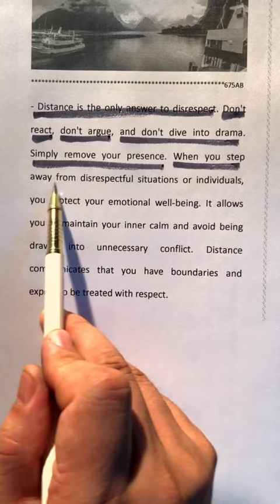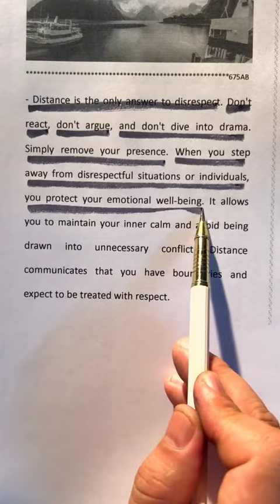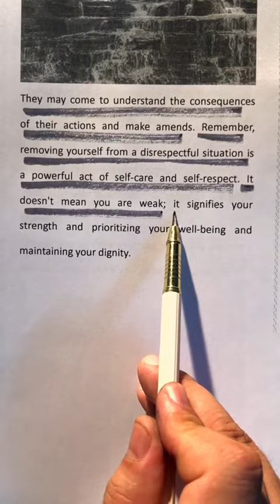Distance is the only answer to disrespect dont react dont argue and dont drive into Drama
In this empowering video, we delve into a powerful truth - sometimes, distance is the only response to disrespect. Join us as we explore the art of maintaining your peace by choosing not to react, argue, or be drawn into unnecessary drama when faced with disrespect.

🚀 Key Points Covered:

Understanding the Power of Silence: Discover the strength that lies in choosing not to react impulsively to disrespectful behavior. Silence can be a powerful tool in maintaining your inner peace.

Avoiding Pointless Arguments: Learn the art of recognizing when an argument is futile. We discuss the importance of conserving your energy for meaningful conversations and actions.

Steering Clear of Drama: Drama often thrives on reactions. By stepping back and creating distance, you can avoid being entangled in unnecessary conflicts and focus on what truly matters.

Prioritizing Your Well-being: Distance is not just physical; it can also be emotional and mental. We explore the significance of prioritizing your well-being and mental health by creating healthy boundaries.

🌈 Join us in fostering a community that values self-respect, inner peace, and positive connections.